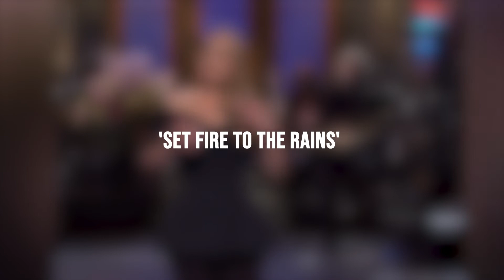Adele Finally Goes 'IG' Official With Her New Boyfriend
The 'Hello' singer took to Instagram to introduce her new boyfriend Rich Paul to her fans so they could say hello to him too!
She posted a few photos the Old-school way with a simple red heart for a caption.
Well, did the news really come off as a surprise to everyone? We don't think so! Didn't we all kind of know that something was brewing between these two?
Adele posted photos from a wedding she and her boyfriend attended. It was the third photo which had her and her boyfriend Paul, that made a buzz around the internet.